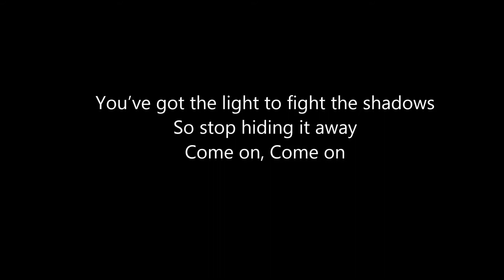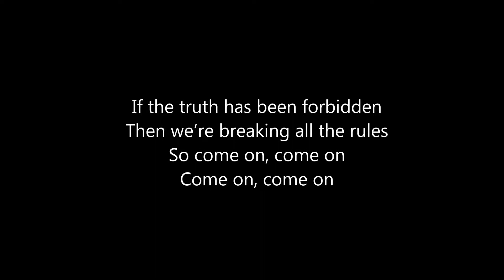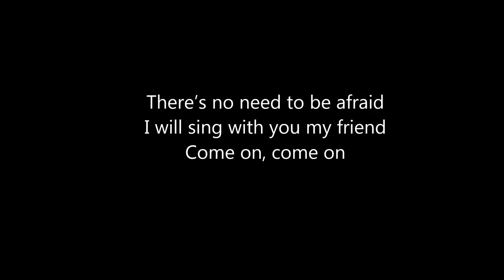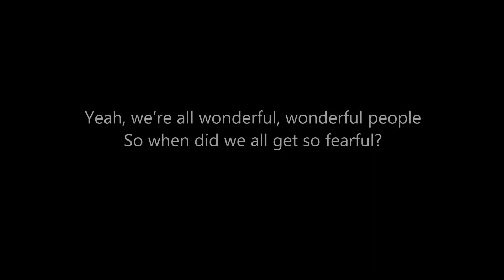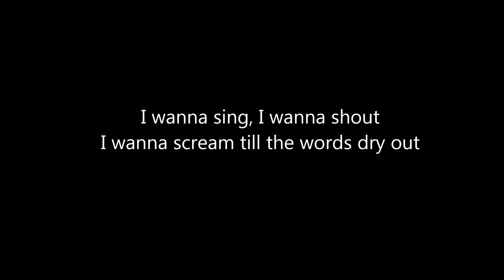Emeli Sandé - Read all about it (cover) with lyrics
This is a cover of Emeli Sandé's Read all about it with lyrics
Share or like if you like it.